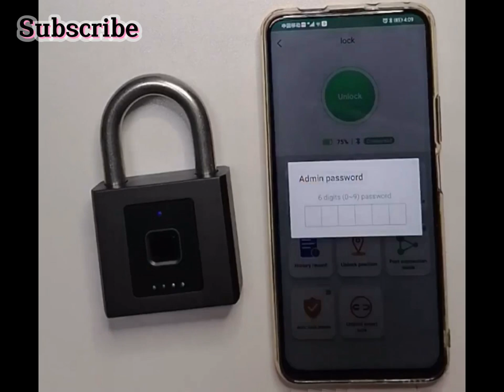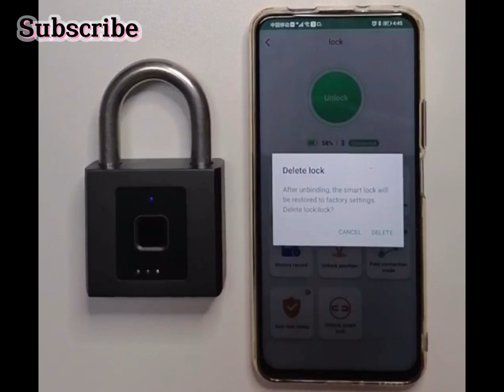Smart padlock, fingerprint with keys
Nice and portable and easy to use .